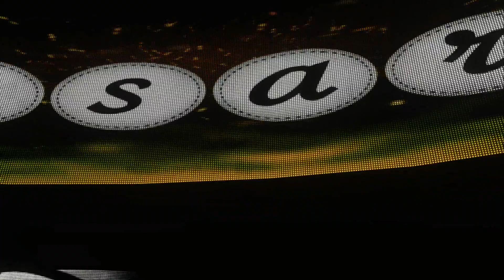WWE 2K18 Monday Night Raw Universe Mode Season 1 Episode 8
in this episode the following matches take place

Rivalry Singles Match
Neville vs. Finn Balor

Big Cass & Enzo vs. Rhyno & Heath Slater

Tag Team Match Main Event